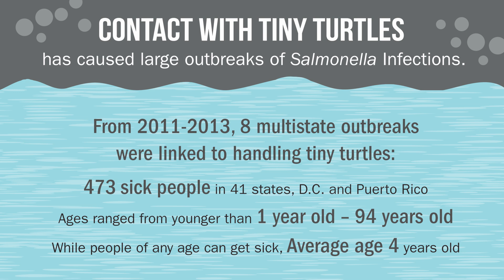The Trouble with Tiny Turtles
This video provides information about dangers associated with “tiny” Turtles or those with shells smaller than 4 inches long, especially with regard to Salmonella bacteria and outbreaks.